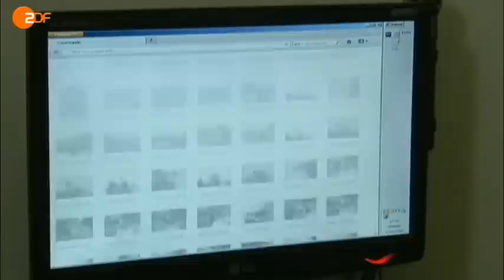Drogenkrieg Brasilien ZDF-Mittagsmagazin vom 15. November 2012